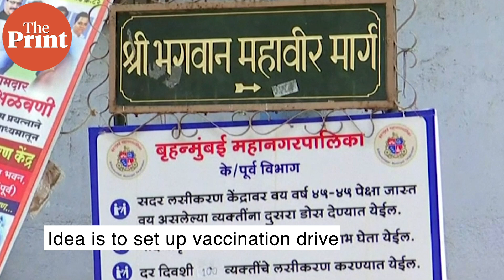Mumbai's Mahavir Jain temple converted into a Covid-19 vaccination centre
Mumbai’s Mahaveer Jain Temple has been converted into a Covid-19 vaccination centre in order to ramp up the immunization drive in the city. The centre is fully equipped with CCTV cameras, refrigerators to store vaccine vials and separate rooms for doctors